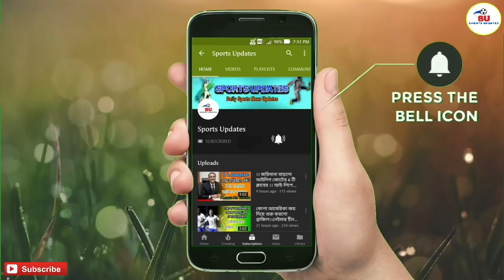নতুন মরশুমের জন্য Real Kashmir fc এবার সই করালো এই স্কটিশ স্ট্রাইকার কে।। Kallum Higginbotham।।